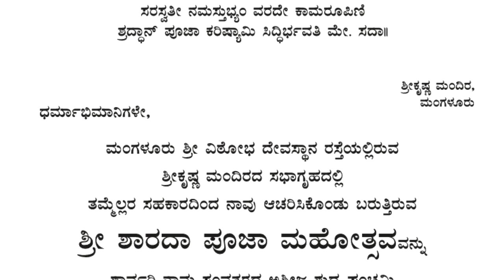VT Road Balaka vrinda 2020 INVITATION